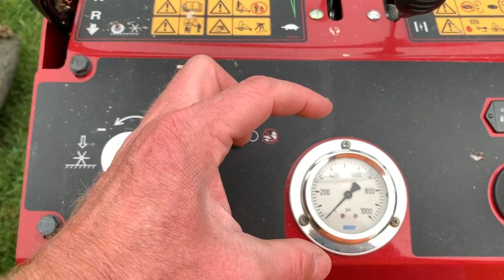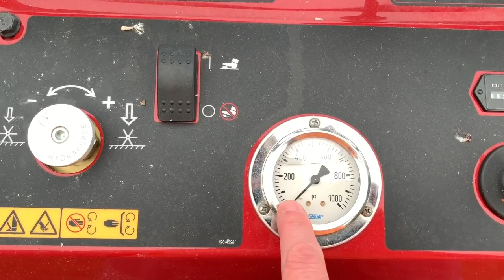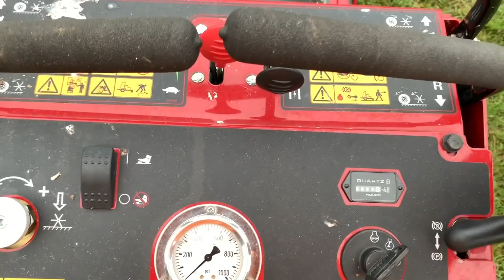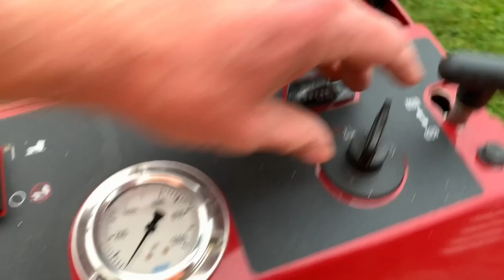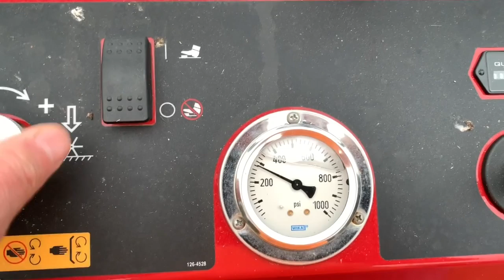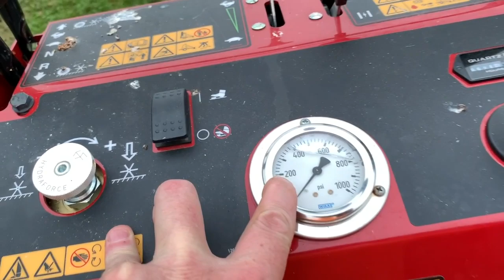How to core aerate ~ Fall lawn renovation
In this vid you will learn how to core a lawn with a Toro stand on aerator. We give you our prices for aeration fertilizer and seed so you can get a general start on what you should charge for these services, We appreciate y'all!  You Rock!
 Bee Happy or at least try!

Here's a link for a Stihl logo hat I wear!
This link is for the scheduling book I use.  We use Jobber but I always still go back to writing everything in a calendar!

This is the link for the Mole Scram Professional that we use!  Good Stuff and the cheapest we've found!

Most times we use these products on a daily basis.  If you do shop Amazon, even if it's not the product but still through our link, we still get a little kick back!
We really appreciate any support!
Cooling hoodies!
We appreciate any support!

This is one of our first videos!  How and why we started our lawn care business.

Software program we use for billing, scheduling and quoting! @jobber @getjobber

Equipment we use for our lawn care and landscaping business ~
Truck - 2012 & 2018 Chevy Silverado
Trailer - 2018 16' Spartan Trailer
Ferris SRS Z3X 61"  ~ Vanguard with Oil guard system
Ferris FW35 48" hyrdo walk behind ~ Kawasaki
Ferris SRS Z1 36" ~ Kawasaki
Toro 22" Recycler
Toro 30" stand on aerator
Stihl FSA 56 Battery Operated trimmer
Stihl KombiSystem ~ articulating hedge trimmers, saw
Stihl BR 600
Stihl BR 800c